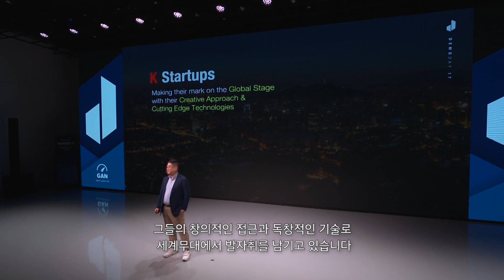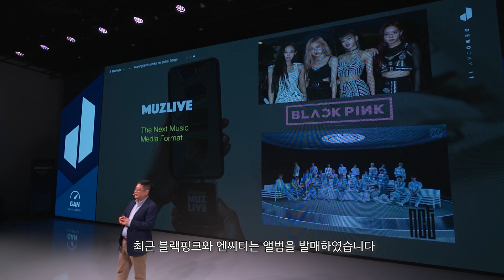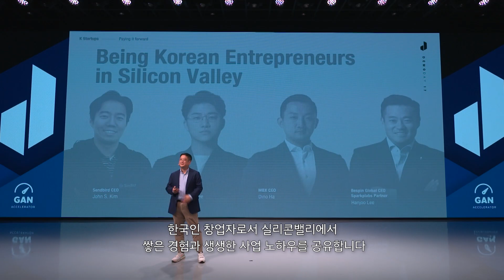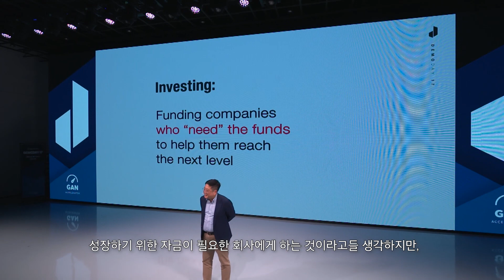SparkLabs Demoday 17 - OPENING KEYNOTE